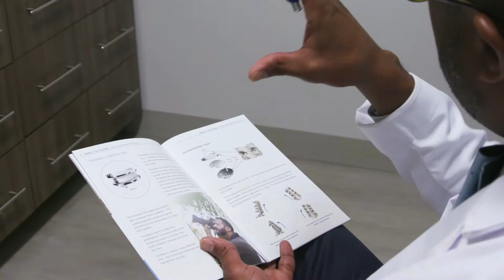Disc Herniations | Coastal Orthopedics CT | Dr. Bast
Dr. Brian Bast is a physician at Coastal Orthopedics who specializes in Physical Medicine and Rehabilitation as well as Sports Medicine. Dr. Bast explains what herniated discs are, the risk factors associated with them, potential causes, and a list of treatments for those suffering from one. To learn more about making an appointment with Dr. Brian Bast,